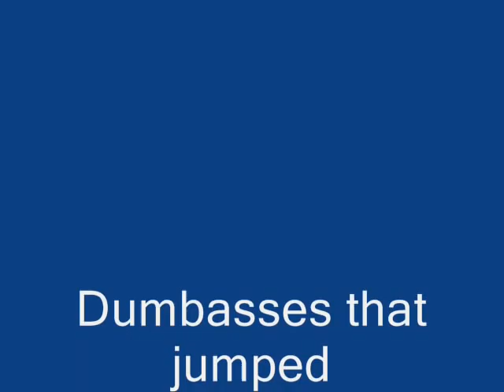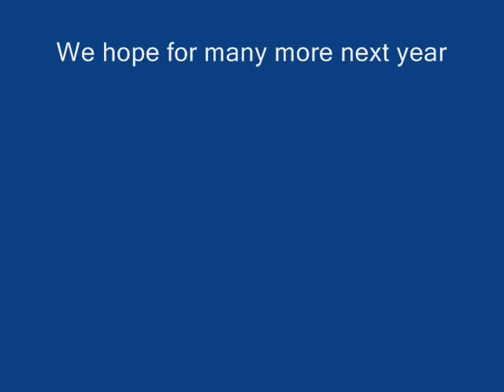Salt Fork Polar Club 08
Yet another year of memories at Salt Fork Lake. This year we had 6 people enter the water! Great turn out! Looking for even more in 09! Come on out and join the polar club! Great times, great friends! Sat. after Christmas in 09.